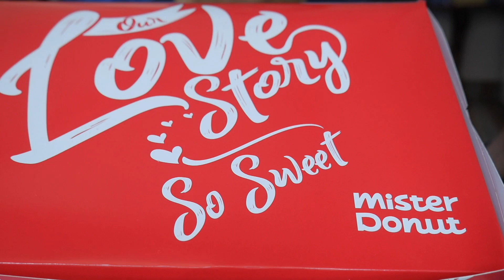ASMR Krispy Kreme and Mister Donut THAILAND *Lets Eat, Eating Sounds